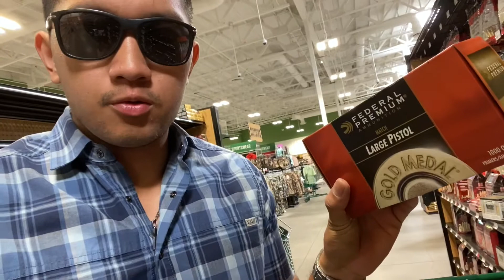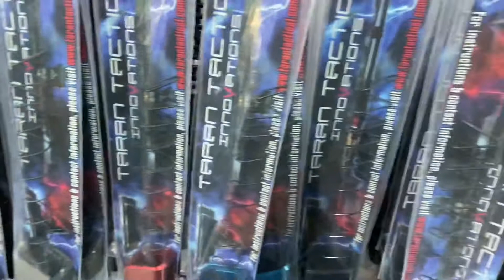Half a Vlog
Tried to vlog but forgot to continue it throughout the day.